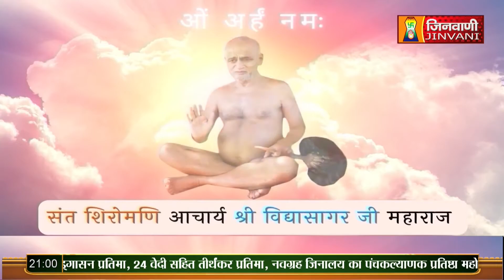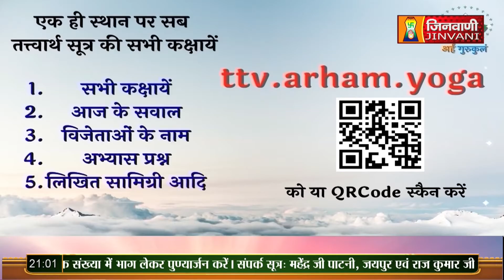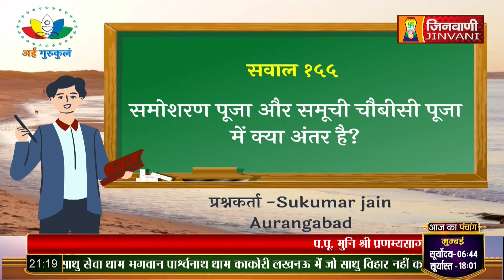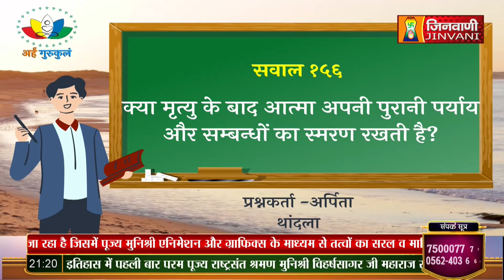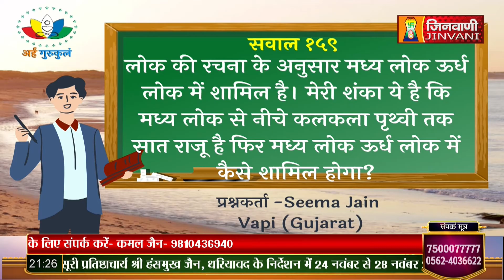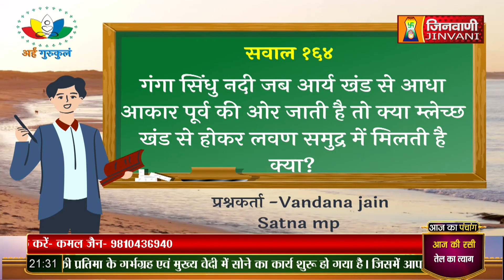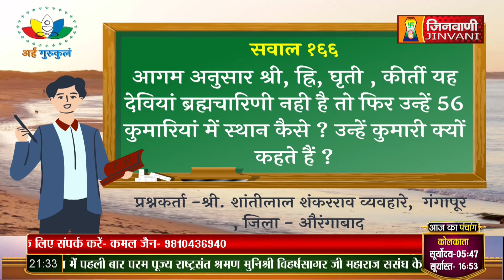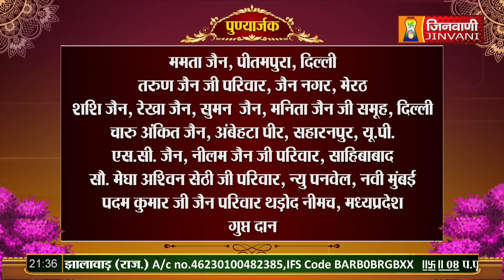Pranamya Sagar Ji Maharaj | Vol 500 | 12 NOV 22 | Pravachan Jinvani Channel (A07314)